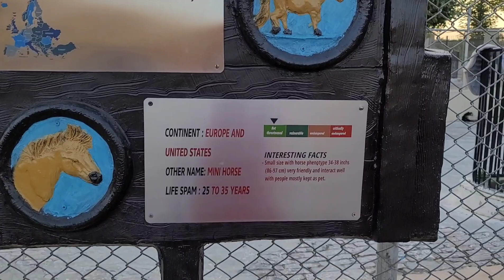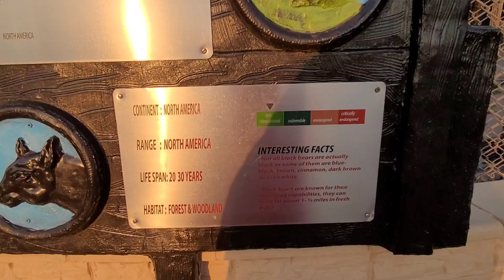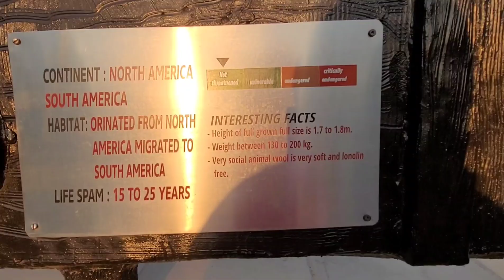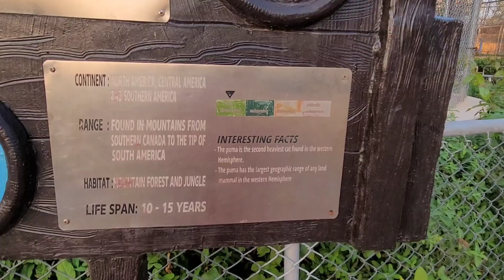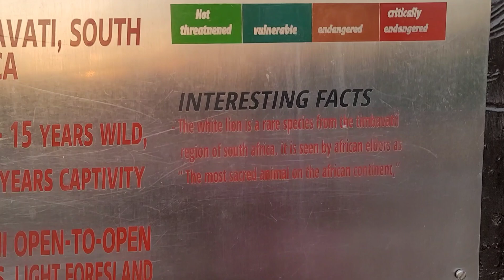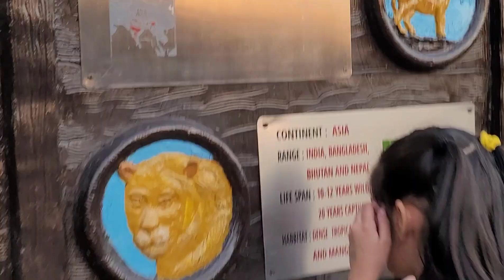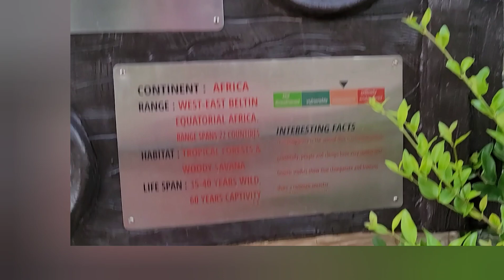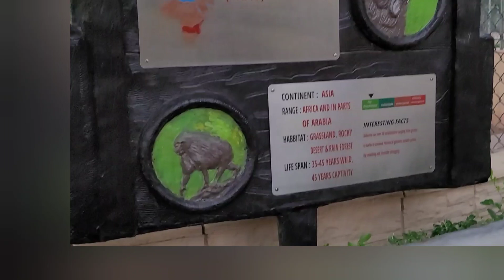Bahria Enclave Zoo Islamabad